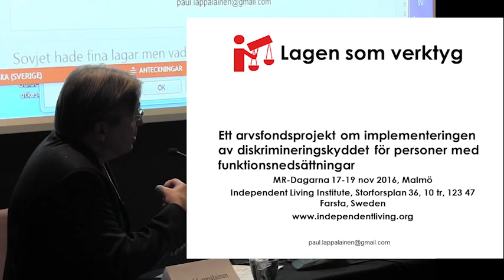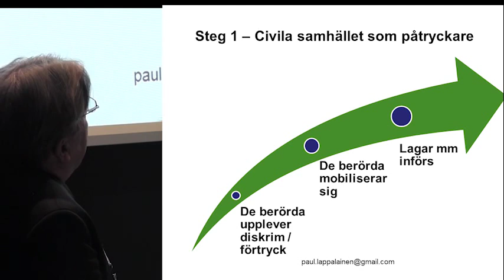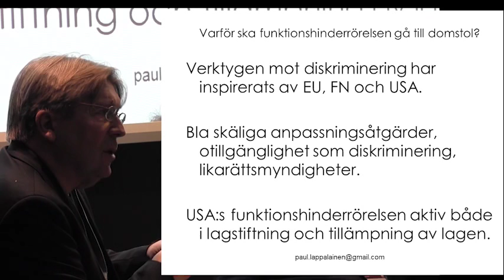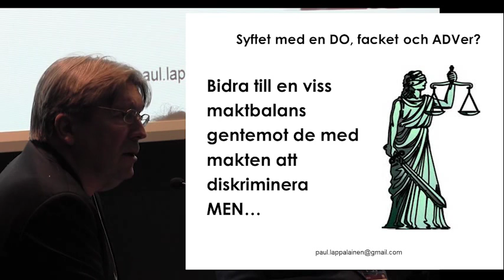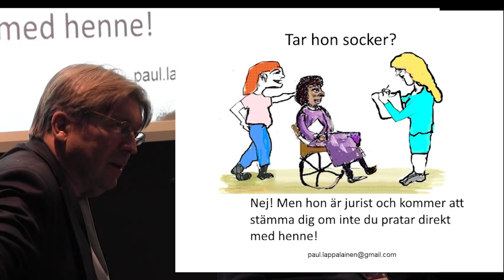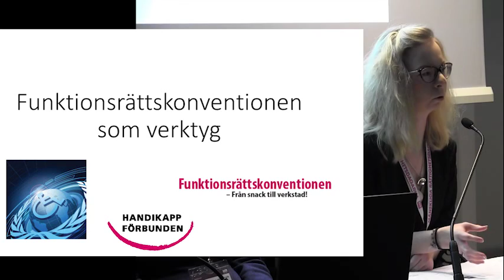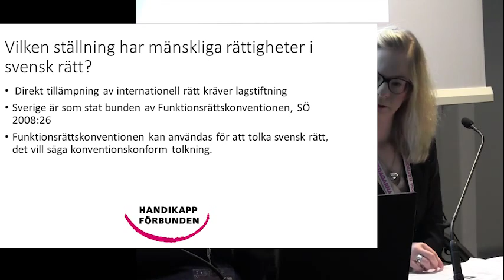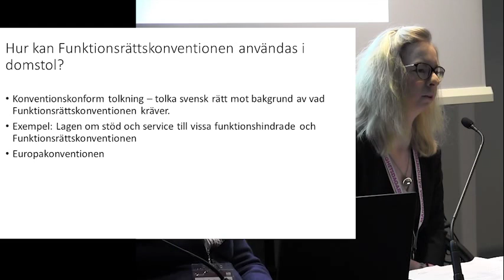Seminarium MR-Dagarna 2016: Funktionshinderrörelsen mobiliserar sig - Det är dags att få rätt!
Två presentationer från ett gemensamt seminarium för Handikappförbundens projekt Från snack till verkstad och Independent Living Institutes projekt Lagen som verktyg.

Medverkande:
Paul Lappalainen, jurist/projektledare, Lagen som verktyg
Andrea Bondesson, jurist, Från snack till verkstad
Stellan Gärde, jurist, Apply Human Rights
Moderator: Emil Erdtman

Malmö Live den 17 november 2016

Filmproduktion: Tor Gustafsson, Handikappförbunden

Handikappförbunden blir Funktionsrätt Sverige den 18 maj 2017